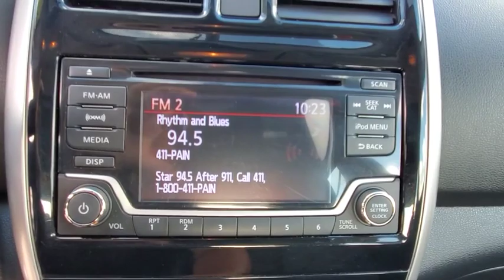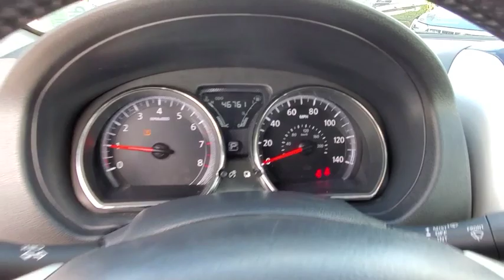2018 Nissan Versa Orlando, Sanford, Kissimme, Clermont, Winter Park, FL 4524P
Fresh Powder Used 2018 Nissan Versa available in Orlando, Florida at Dave Maus VW South. Servicing the Sanford, Kissimme, Clermont, Winter Park, FL area.
2018 Nissan Versa 1.6 SV - Stock#: 4524P - VIN#: 3N1CN7APXJL839292

5474 S Orange Blossom Trl